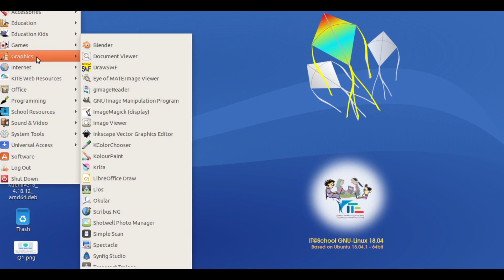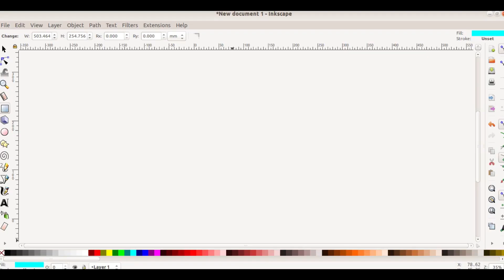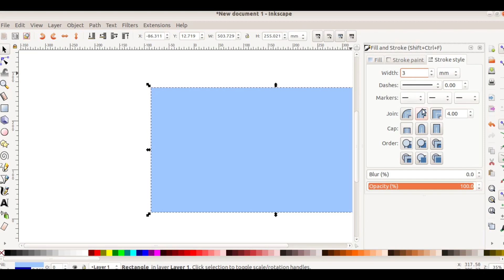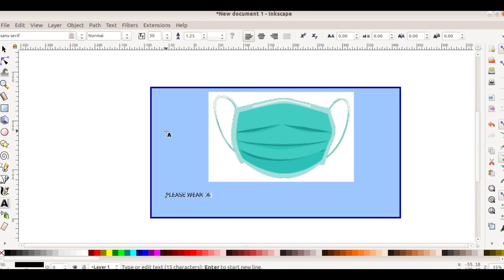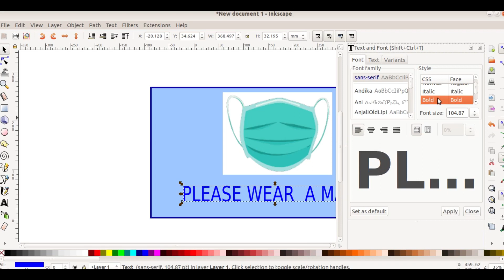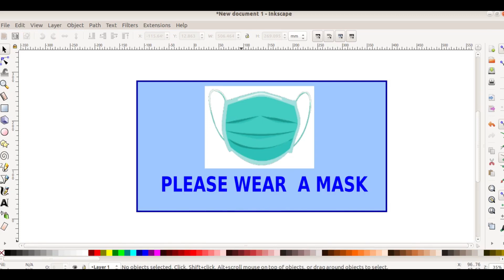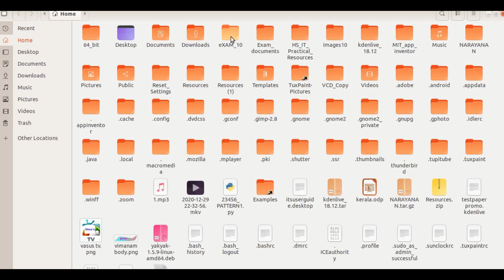IT Exam focus area(2021) Inkscape-activity 1, Mask